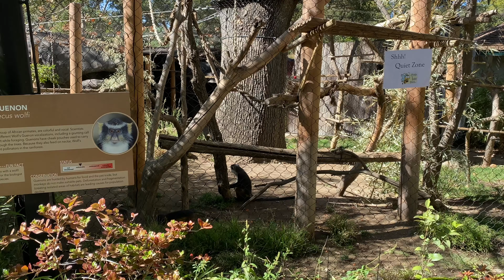Зоопарк в Сакраменто КАЛИФОРНИЯ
Sacramento Zoo, California